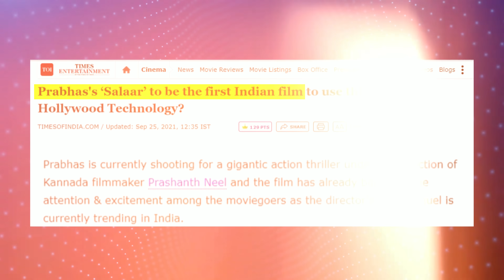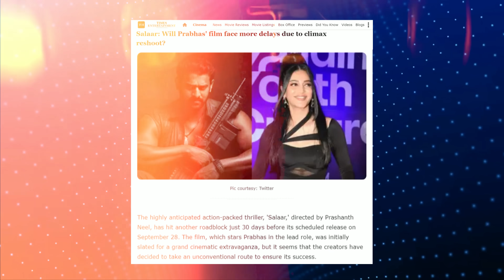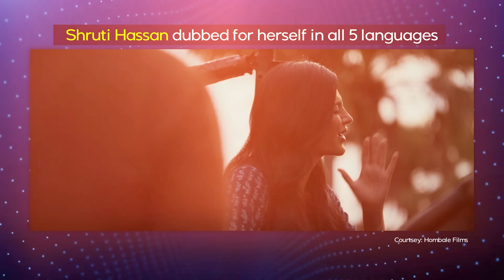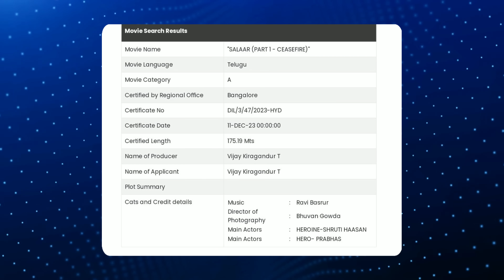SALAAR Movie Behind the Scenes | Real Shooting Locations | Prabhas, Prithviraj, Shruti | Prashanth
In this video we have explained schedule wise shooting od 2023 blockbuster movie Salaar. It stars Rebelstar Prabhas, Prithviraj Sukumaran and Shruti Hassan in the lead role. Salaar is directed by KGF fame director Prashanth Neel.  Shooting locations of the film includes Godavarikhani of Telangana, Ramoji Film City of hyderabad and Matera, Italy; filming would then continued in Naples, then Rome and Budapest.

Salaar full movie in hindi dubbed will be available on Netflix, most probably from Feb 2024.

     Content of channel:
         ● Many more